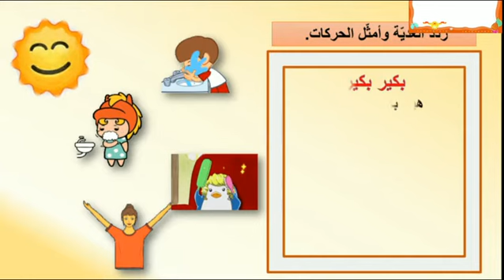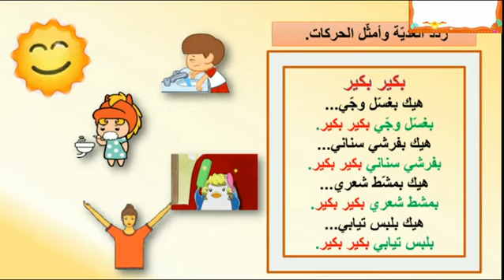عدية بكير بكير الروضة الأولى المشروع الرابع